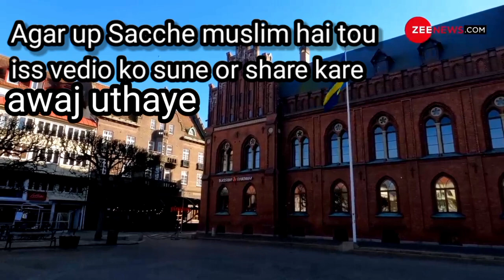Sweden Quran Burning// speech by mufti Tariq Masood 😭😭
Indian Reaction : Sweden Mai Quran Ki
Behurmati
| Mufti Tariq Masood |
| Neha Rana
Quran Jla Di

Sweden Quran Burning ™ Iraq, Syria, Iran
से लेकर Saudia Arabia में फैला विरोध-प्रदर्शन |
KADAK

Quran जलाने वाले Sweden पर टूट पड़े 57
मुस्लिम देश, मचा हड़कंप !OIC on Sweden
Quran Burn France Riot

Sweden Mein Quran Ki Behurmati | Mufti
Tariq Masood Speeches

Man Burns Quran Outside Mosque On Eid In Sweden

Sweden ने दी Quran जलाने की इजाजत, दुनिया में हड़कंप !Quran burn Stockholm's Mosque| Eid Al Adha 2023

Welcome to my channel here you get right way in your life insaallah and also get knowledgeble interesting informative scientific miracle amezing comparetive religion'by Dr Zakir Naik and other famous scholars speeches so if you want to know about any religion properly then you should follow my channel thank-you.

Sweden Quran Burning incident is not proper way it's may be tomuch violence in society.It is breaking heart of Muslim.This video made only for keep peace and proper way take step to Islamic and others country peacefully Allah plz justice and give them hedayat.

sweden Quran Burning
sweden quran burning turkey
sweden quran burning man
sweden quran burning wiki
sweden quran burning man name
accident
sweden quran burning man in
hindi
sweden quran burning news in
hindi
sweden quran burning twitter
Sweden reaction
quran Sweden news hindi
urdu waz mahfil
urdu waz
bangla waz mahfil
Waz
New waz 2023
New waz